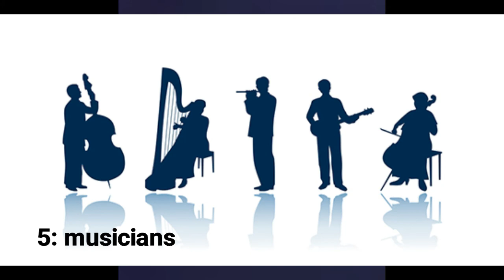TOP 5 JOBS IN JESUS' TIME